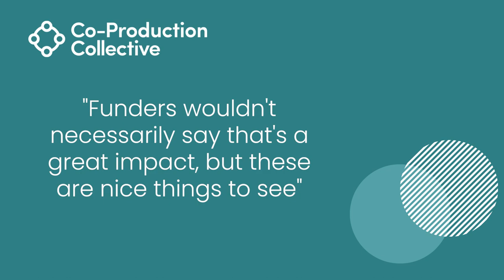Co-Pro Stories: Jane Extract